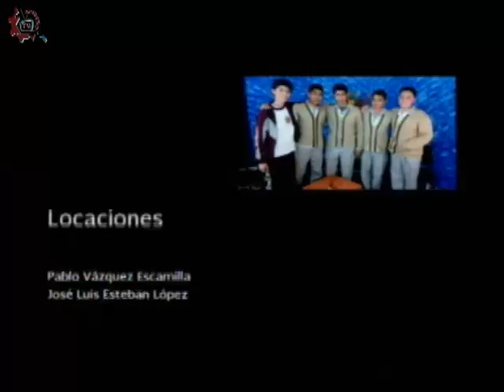20160610-CE1516/Nutrichic@s: en forma y te informa /Raciones y porciones de alimentos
Nutrichic@s: en forma y te informa. Raciones y porciones de alimentos. Invitada: Yuritzi Luna. Conduce: Ricardo Martínez. Fecha de emisión: 10 de junio de 2016. Este y otros programas los puedes ver